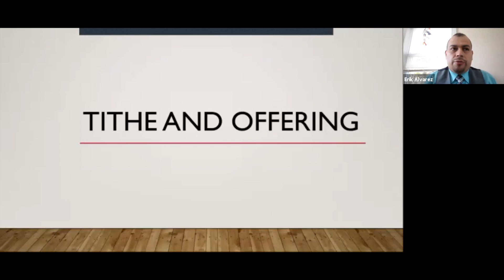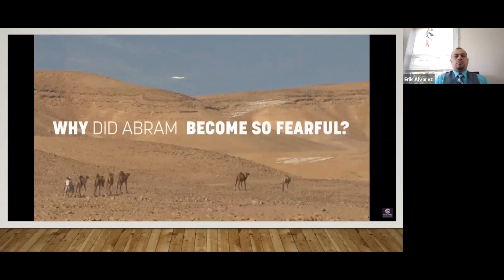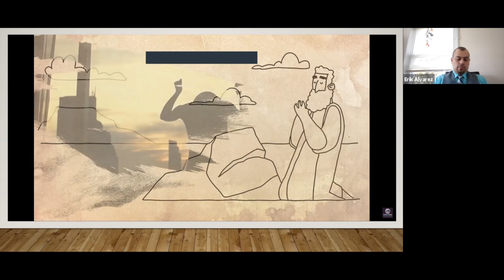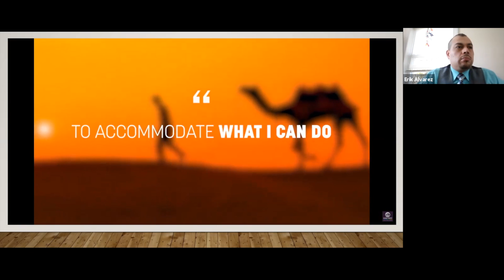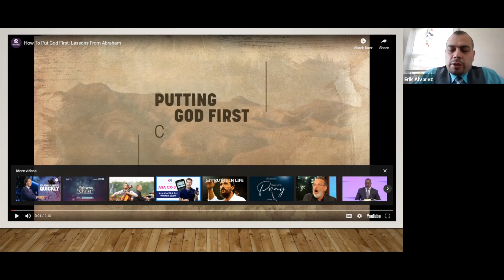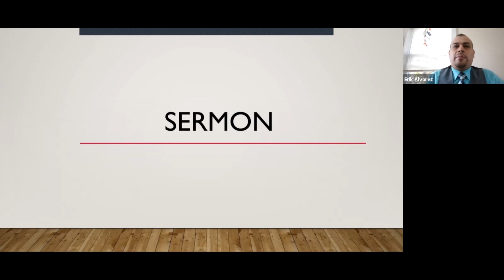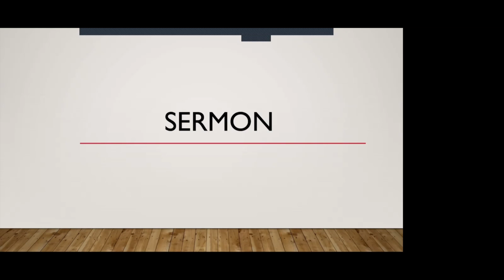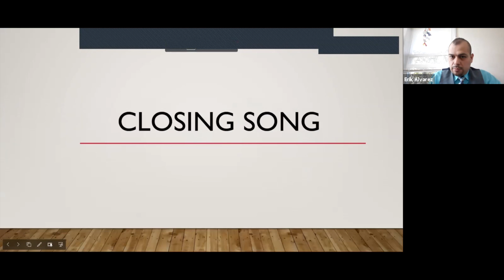How Much Patience We Have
A fresh look at the Genesis chapter 6, and a reminder that Jesus is the door.